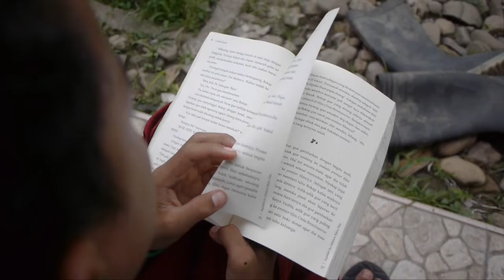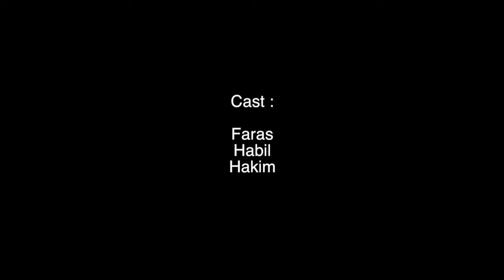Permain anak desa yang tidak di jumpai di kota - Salah Tuduh Short Movie - FH2 Video